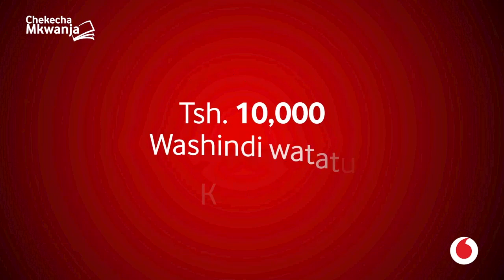MAPYA TRAFFIC ALIYEKATAA RUSHWA YA MIL 5, AKUTANA na RC MAKONGORO, RTO AFUNGUKA...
Mkuu wa Mkoa wa Manyara Charles Makongoro Nyerere amekabidhi zawadi kwa Askari polisi aliyekataa Rushwa ya shilingi million 5 pamoja na Askari wengine waliofanya vizuri katika kutimiza wajibu wao katika Mwaka 2022, huku akimuagiza Mkuu wa kikosi cha usalama Barabarani Mkoa wa Manyara kujenga ushirikiano Mzuri Kati ya Jeshi hilo na Madereva Bodaboda pamoja na Kutatuwa changamoto zao.

 Rc Makongoro ametoa kauli hiyo katika siku ya polisi familia day iliyofanyika mkoani manyara ikiwa na lengo la kutambuwa kazi nzuri zilizofanywa na askari polisi katika mwaka 2022 kutimiza wajibu.